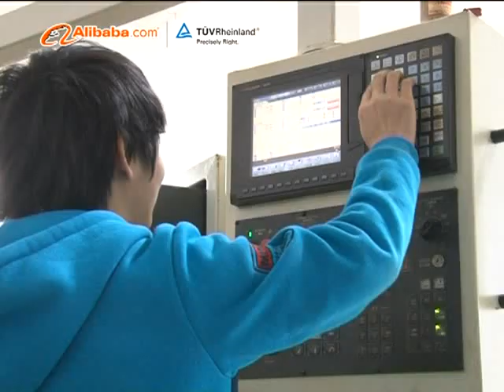Carbon fiber bike frame manufacture in China(Shenzhen Zhongwei)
Shenzhen Zhongwei is a professional manufacturer concentrates on carbon fiber bike frame , carbon UVA frames in China since 2007 .